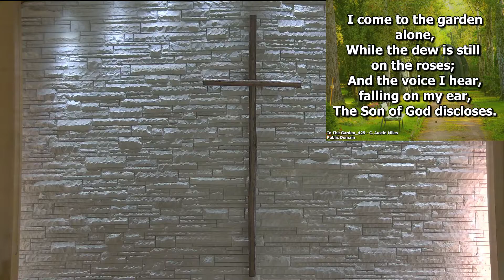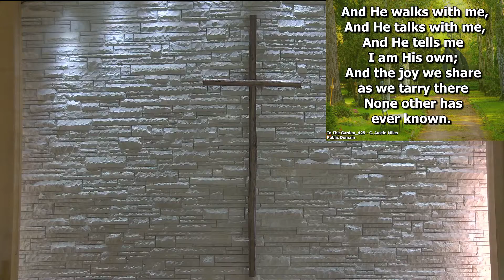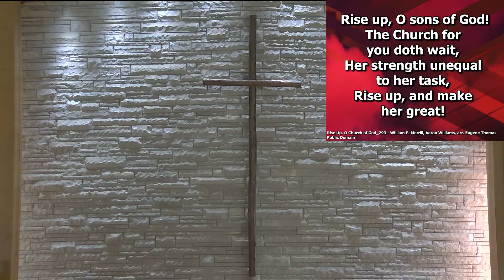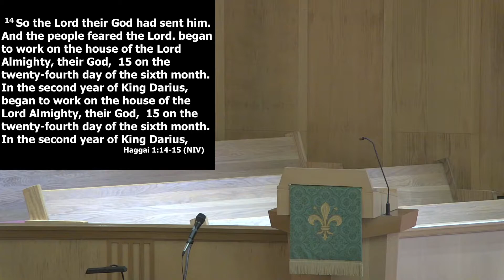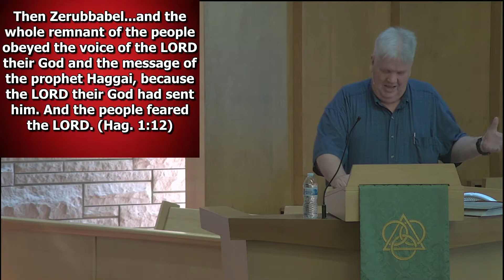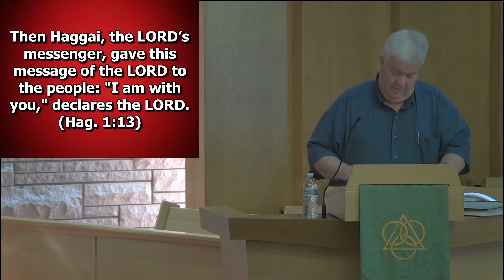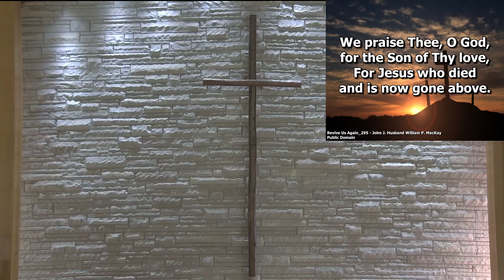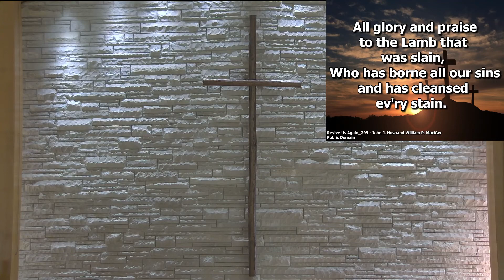October 9, 2022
Pastor Scott continues through the book of Haggai, with "Haggai: Spiritual Revival." Haggai 1:12-15